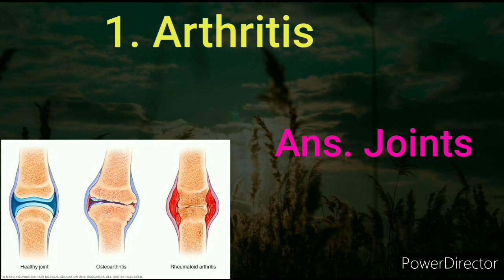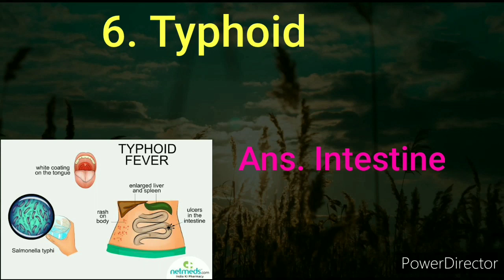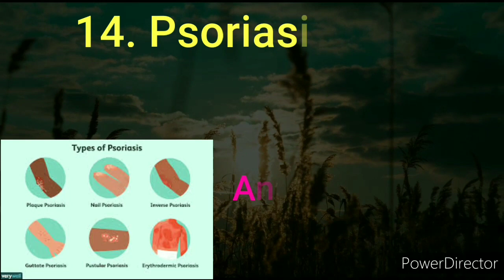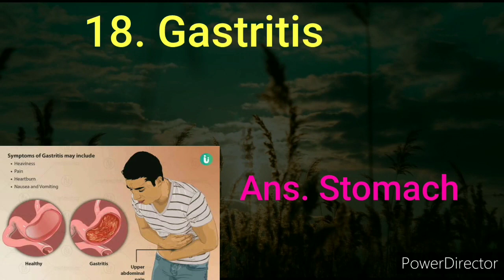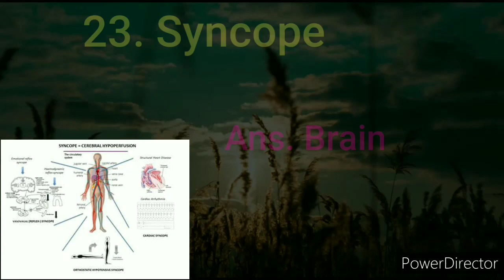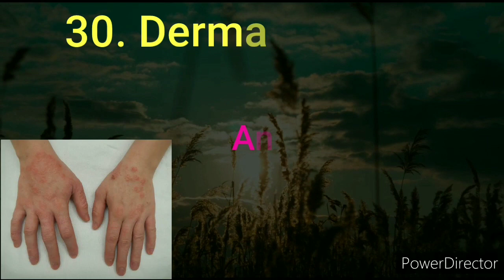DISEASES AND BODY PARTS AFFECTED IN HUMAN BODY | General Knowledge | World's Knowledge Book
generalknowledge worldsknowledgebook Diseases and body parts affected in human body.
List of common diseases in human body.